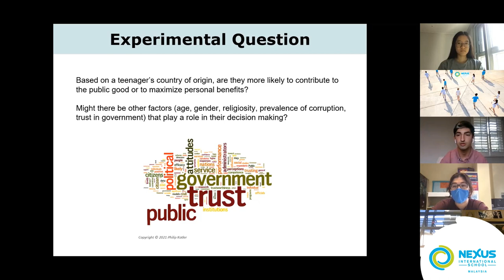Behavioural Economics with Alec Guthrie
As part of the new IB Economics syllabus learners have investigated Behavioural Economics. Nexus learners had the opportunity to connect with Alec Guthrie, a guest speaker from America, who had done research into applications of Behavioural Economics. Through this virtual call, learners were able to discuss the research process and to understand how it was conducted. Thank you for the insights Mr Guthrie! 📊